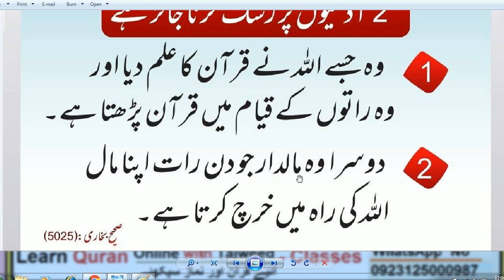HAZRAT MUHAMMAD (S.A.W) Ka Farman Hai